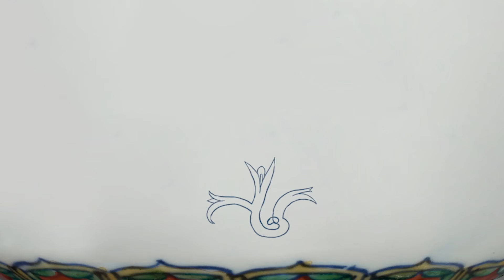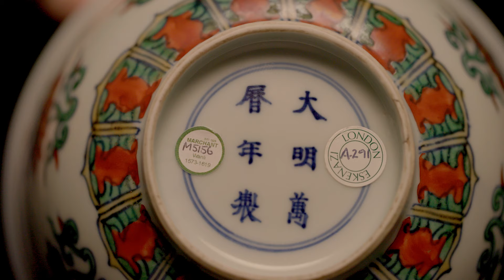Marchant: Eight Treasures for the Wanli Emperor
This Fall, Christie’s offers a superb collection of 8 treasures from the early reign of emperor Wanli, all from the renowned London dealer Marchant.

Marchant: Eight Treasures for the Wanli Emperor offers discerning connoisseurs the opportunity to collect masterworks of Wanli period porcelain. Founded in 1925 by Samuel Sydney Marchant in London, Marchant is one of the world’s most venerable dealers of Chinese art and specializes in imperial Ming and Qing dynasty ceramics and jade carvings. Leading the sale is The Keswick ‘Hundred Deer’ Jar, formerly in the collection of William Keswick (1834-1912), who prominently displayed the jar on the mantle of the drawing room of his home Eastwick Park. Sale highlights include the exceptionally rare doucai ‘bajixiang’ bowl and a pair of large and superbly decorated wucai ‘garlic-mouth’ vases.

Full collection now available online for browsing!

Marchant: Eight Treasures for the Wanli Emperor| New York | 21 September